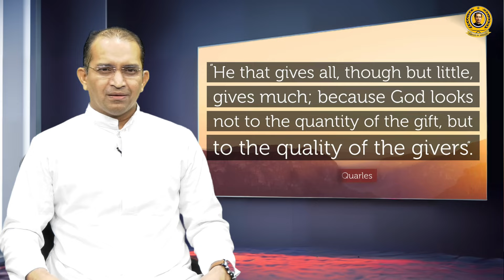MONTHLY MANIFESTO #18 | GENEROSITY | DECEMBER 2024 | DON BOSCO EGMORE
"MONTHLY MANIFESTO" is a little initiative in character building and envisioning the Education through a value system.
Come, let's start the joyful journey of 'Generosity'.